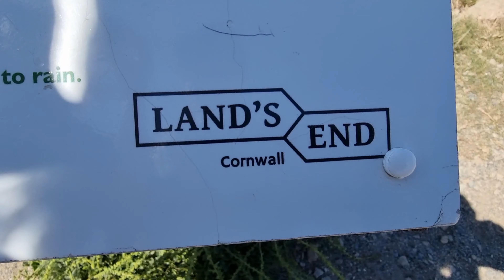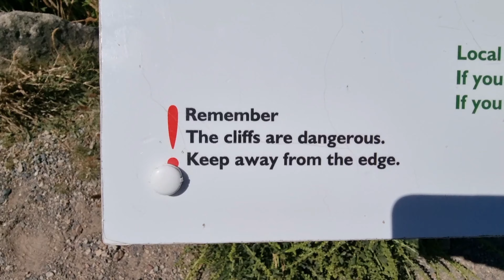We're in Land's End at United Kingdom 🇬🇧 Tour